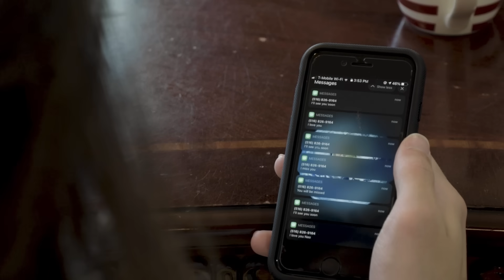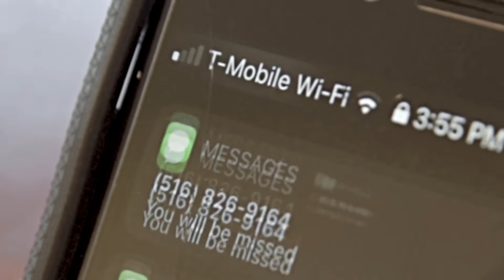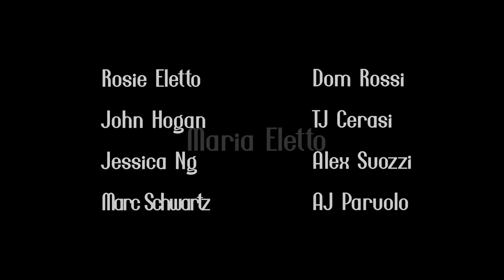College Student Has Near Death Accident | Haunted Paradise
College student, Neo, "almost" gets hit by a car...

Neo and his friend are walking home from a deli, when Neo nearly gets hit by a car.  After a series of bizarre events, he begins to realize how his life has been changed forever.

Eletto Creative creates videos discussing social issues in multiple ways.  Our skits use satire to touch on controversial topics, while Tea Time With Tim is more of a direct conversation about the things that Tim thinks about on a regular basis.  We also often provide behind the scenes looks at how we create our witty skits.  Every now and then, we make higher-quality short films of multiple genres.

CREDITS:

Director/Producer/Editor - Timothy Eletto
Writer - Timothy Eletto
Actors - Gregory Eletto
               Matt Wason
               Maria Eletto
               John Eletto